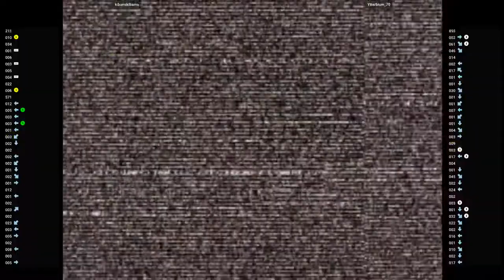CVS2 🕹 kibamikibamu VS Ytterbium_70